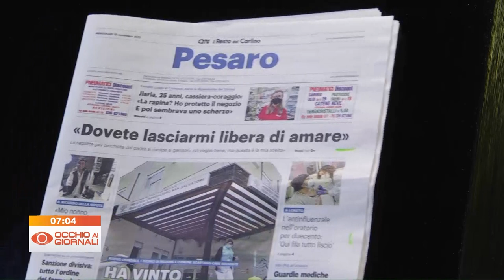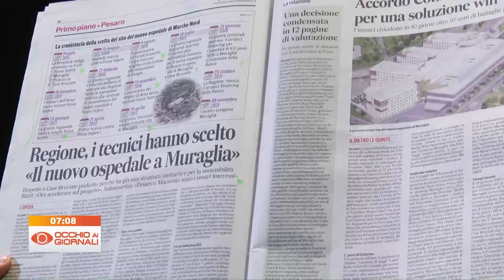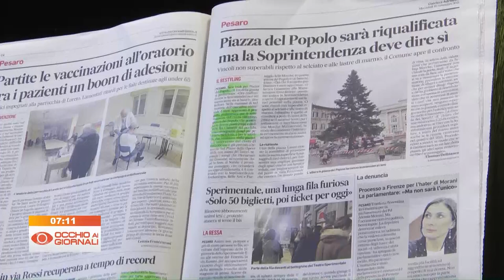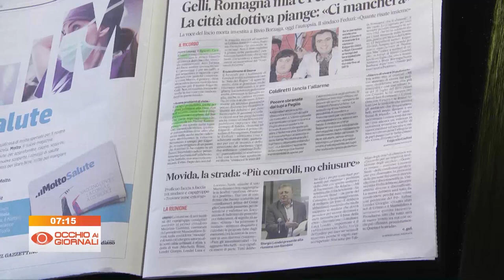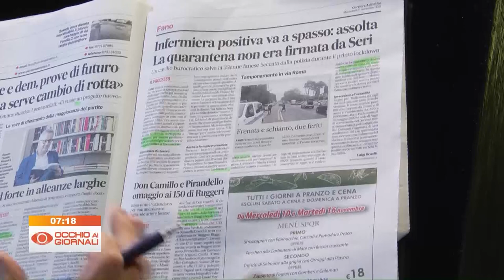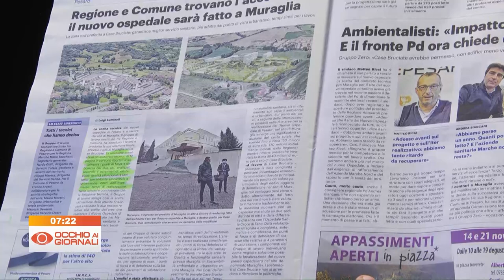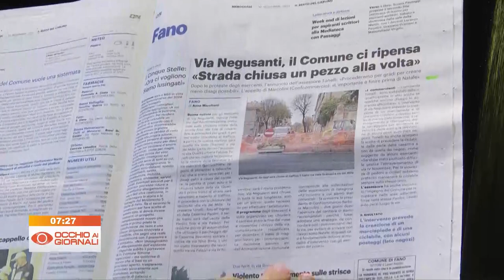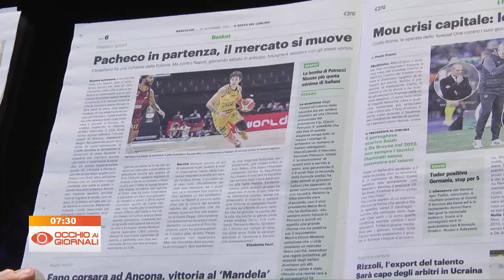Occhio ai Giornali 10 novembre 2021